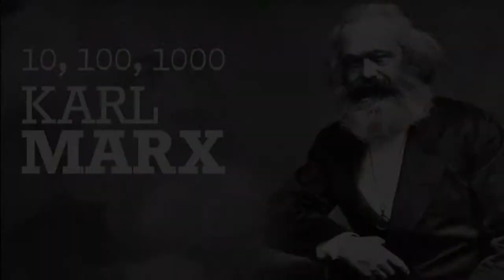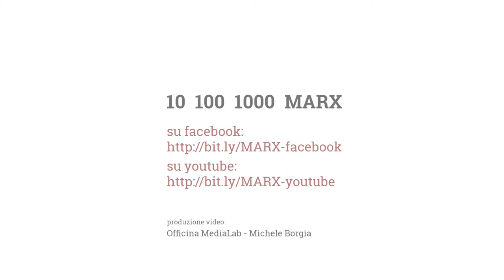Marx e il feticismo delle merci - Interventi e repliche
Convegno 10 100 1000 MARX

interventi sul tema
Marx e il "feticismo delle merci"

replica: Alfonso Maurizio Iacono